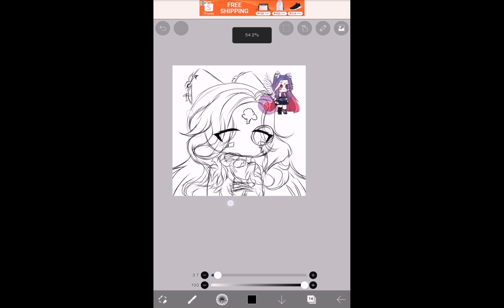Me creating sketch without tracing be like: